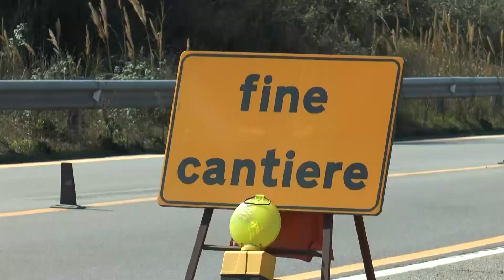Lavori Basentana. Comune di Pisticci diffida Anas: "priorità alla messa in sicurezza dei cantieri"